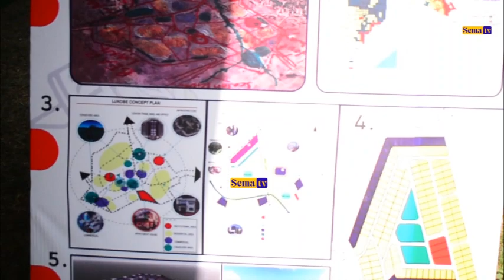CHUO CHA MIPANGO KITOVU CHA KUZALISHA AJIRA SHINDANI